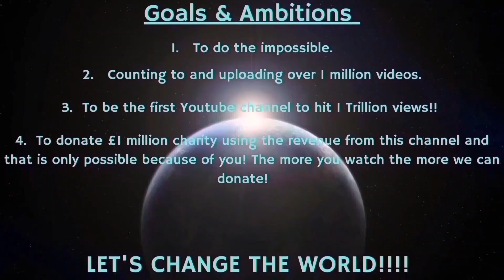Counting to ONE MILLION!!, This is Number 94,909